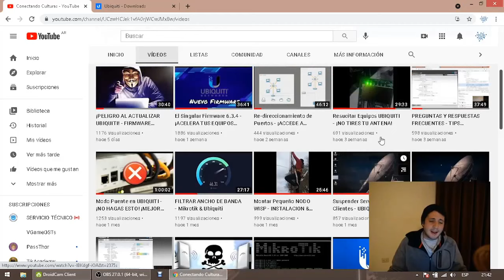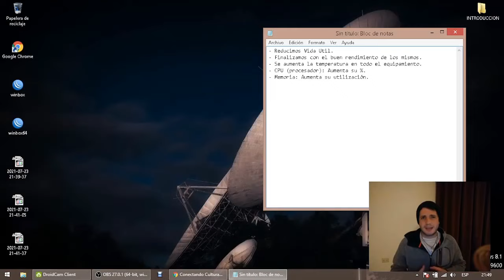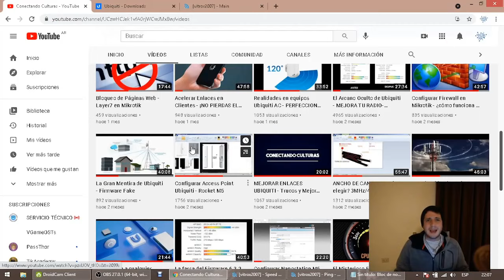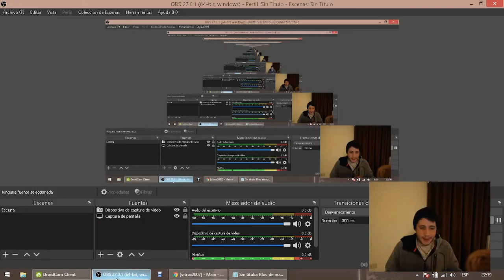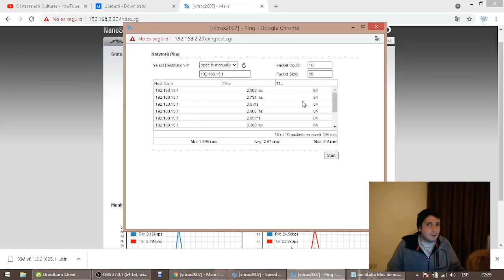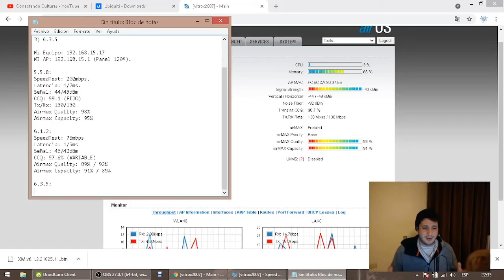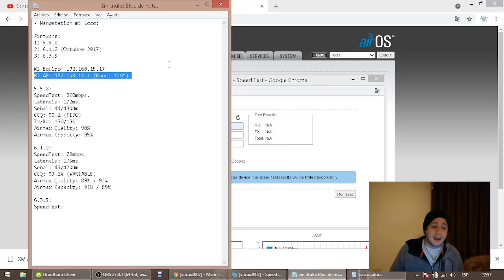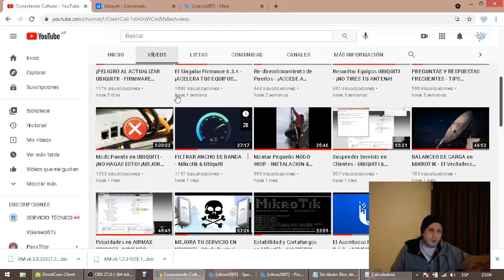¿Que Firmware Elegir en Ubiquiti? - REALIDADES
En tiempo real, hacemos un viaje por varias versiones de equipos Ubiquiti AirMax, para ver cual es la mejor versión de Software para una estación cliente final. ¿Fraude? ¡sacá tus conclusiones!.

⭐CANAL GRATUITO EN WHATSAPP ¡Unite Ahora! ✅